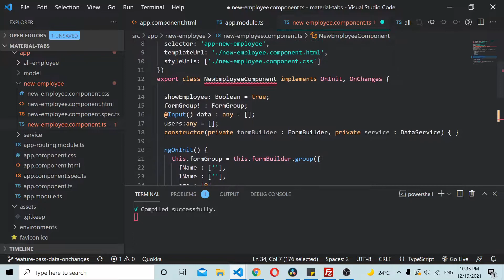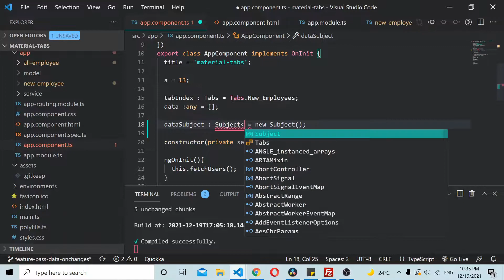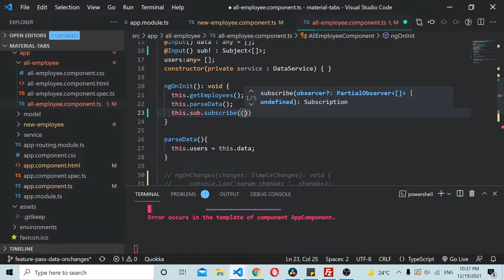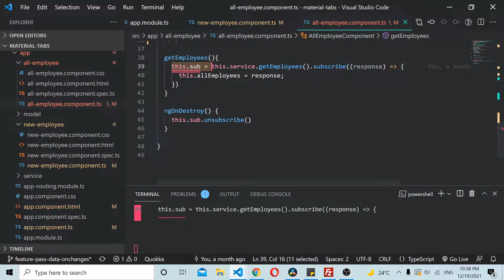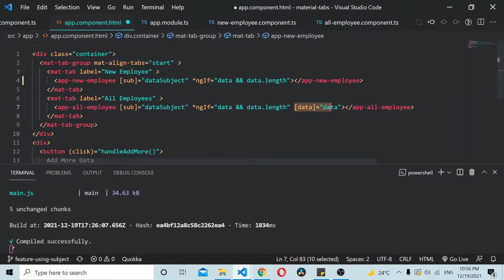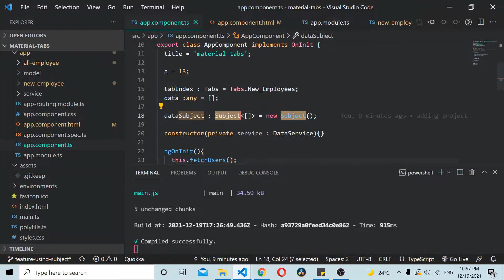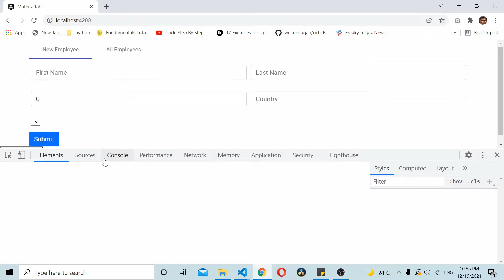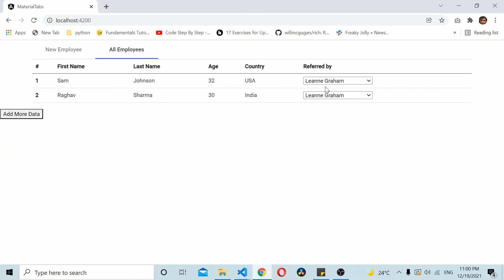Angular Tutorial : Pass Data Parent to Child Using Subject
In this Angular tutorial, you'll learn how to pass or share data from a parent component to a child component using Angular Subject.
Source code from the tutorial can be found at GitHub.